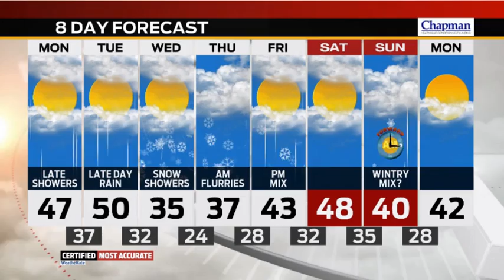Weather In A Flash for Monday